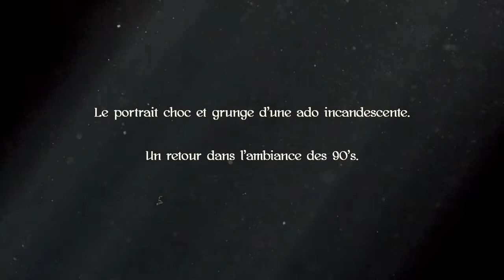La Déesse des mouches à feu - Bande annonce FR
Adaptation du livre éponyme de Geneviève Pettersen sorti en 2014.

Le jour de ses 16 ans, Catherine fait face à la séparation de ses parents et entre dans l’adolescence avec perte et fracas. C’est l’année des premières fois et dans l'ambiance grunge des 90's, la jeune fille repousse chaque jour ses propres limites. Rebelle, affranchie et éclatante, elle ne quitte plus ses santiags fétiches… Mais cela sera-t-il suffisant pour la protéger ?